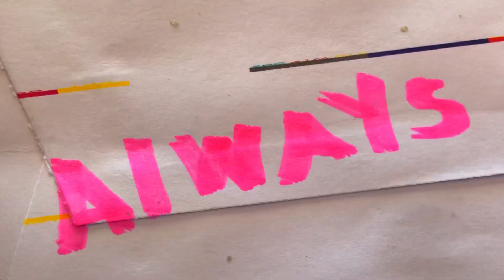Lps mv - Tomorrow